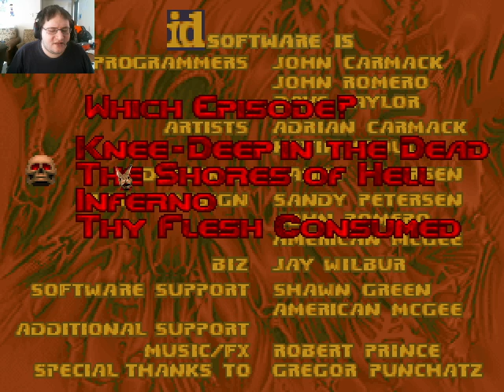Let's play doom part 5: the plasma gun